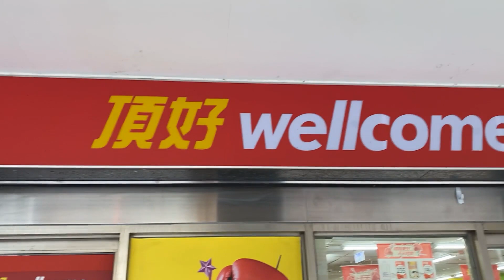Vlog Vol. 1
First episode of my vlog. I'll update it when I have interesting or fun stuff to share.